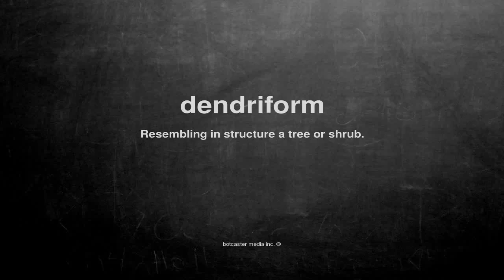What does dendriform mean